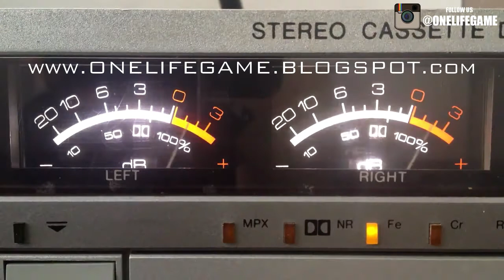Buster Rhymes Type Beat - Instrumental Produced by PubliK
CHECK OUT BEAT CATALOG, INTERVIEWS, LIVE PERFORMANCES AND ESL GAMING TOURNEMENTS ON WEBSITE!